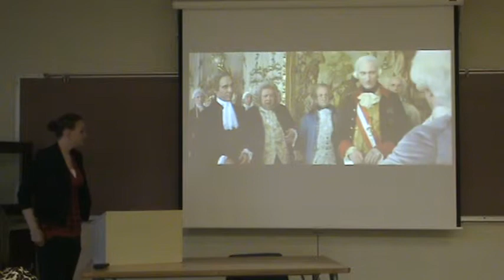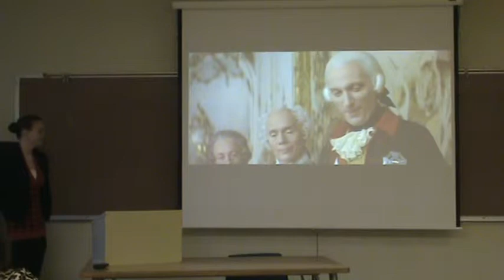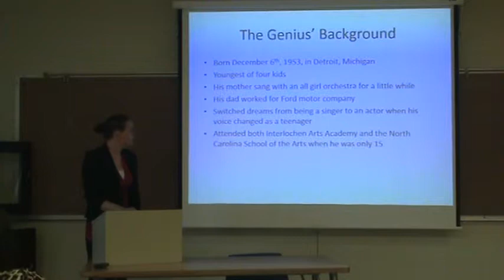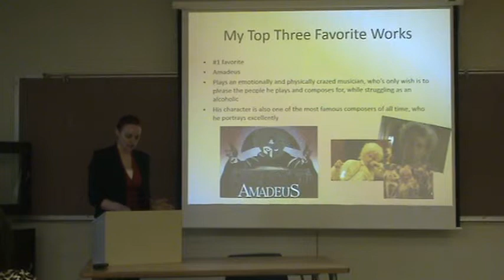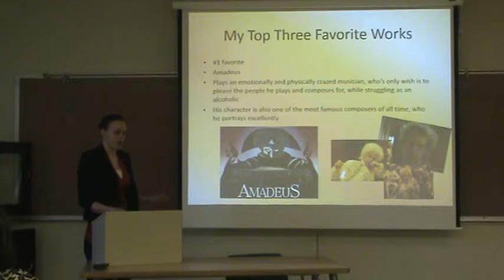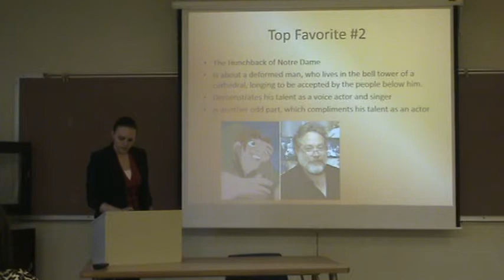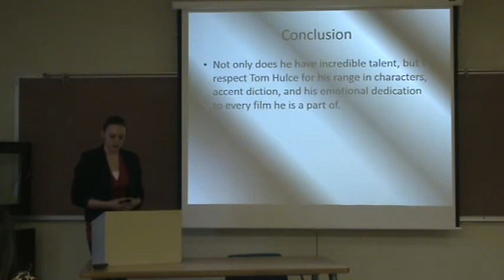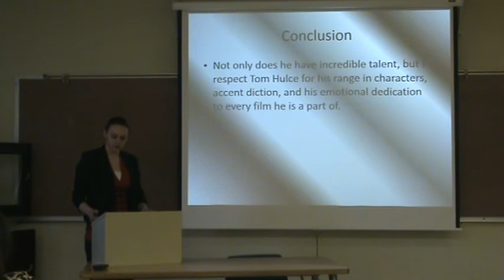Tom Hulce Speech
To Mrs. Honeywell's class, this is the speech I did Thursday, April 10th.  I think that I could have been a little louder, and make a little more eye contact.  Overall I think that it was alright.  I was kinda nervous.